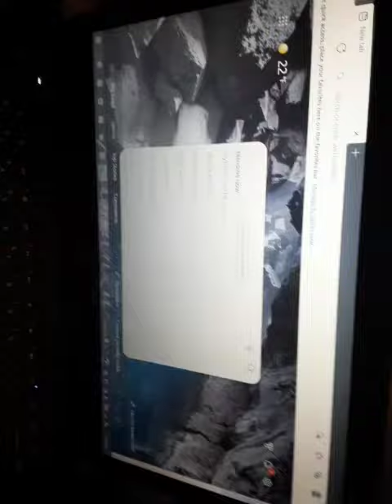thx for 10 subs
pls read I've been gone for days now so pls make sure to sub and like end